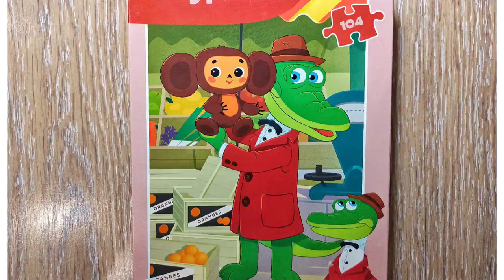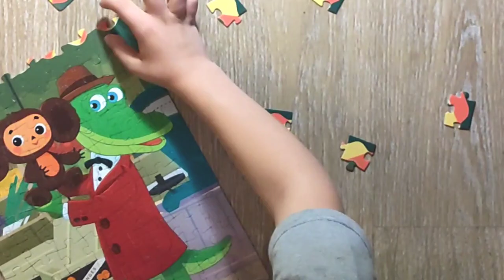Puzzle Cheburashka and crocodile Gena | puzzles | jigsaw